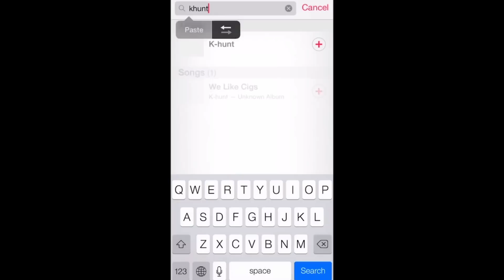Trailershow - Out Now: Mit Across Age 2, Mega Jump 2, Baldur's Gate 2, Shadow Blade (iOS & Android)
Die Apps der Woche, heute mit:
- Across Age 2
- Mega Jump 2
- Baldur's Gate 2: Enhanced Edition
- Bardbarian
- Arc War
- Shadow Blade
- Tank Riders 2
- Sweet 'n' Roll
- Rise of War
- Ripple Racer
- Allies in War
- Arcwar
- Bardbarian

...und weiteren Spielen für iOS und Android! -